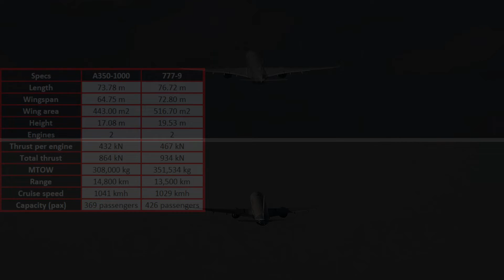★ Airbus A350 vs Boeing 777 ★ 💲366.5 million vs 💲442.2 million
⚡🚩★ Airbus A350 vs Boeing 777 ★  💲366.5 million 💲442.2 million🚩⚡
✅ This video was created with the help of the following respected sources:
Source: ひめパパ成田

I do not own these source videos.

We Will act upon Your Query Immediately:
We will remove the clip, video or come to an agreement, or
We can credit your clips in our compilation in our description.